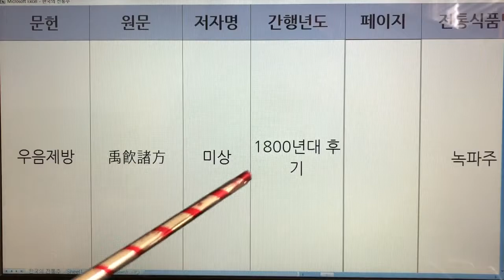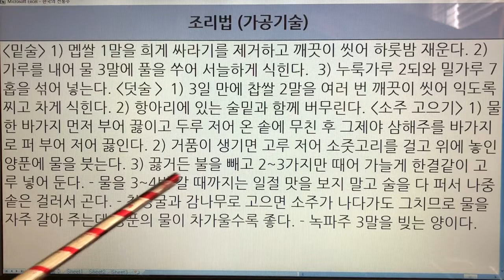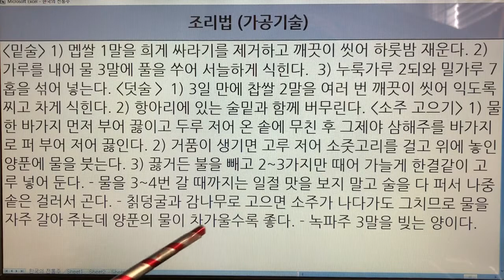한국 전통주(Korean Alcoholic Drinks) 3. 녹파주 - 우음제방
1. 전통술 커버이미지 : Korea Traditional liquor로 표시함.
  2. 이미 묶음 영상으로 올렸던 전통술 제목에는 Korea Traditional Sake로 표기함.
  3. 이번에 올리는 각각의 전통술에 대해서는 Korean Alcoholic Drinks로 표기합니다. 범위가 더 넓은 의미로 한국 알콜음료로 적용했습니다.

- 7인치 이상의 태블릿, 노트북, PC 모니터에서 시청하시길 추천드립니다.